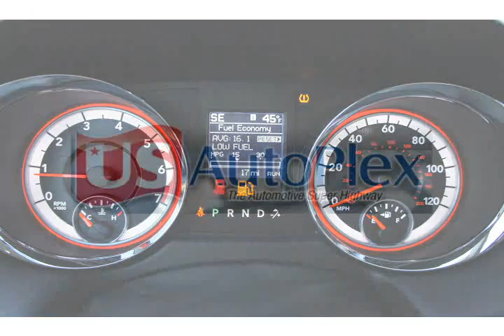2011 Dodge Grand Caravan White Tempe AZ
Autos & Vehicles

Year: 2011
Make: Dodge
Model: Grand Caravan
Ext Color: White
Int Color: Beige

Dealer's Name: Tempe Dodge Chrysler Jeep
Dealer's City: Tempe
Dealer's State: AZ
Dealer's zip: 85284

Air Conditioning, Auxiliary Power Outlet, Cruise Control, Fog Lights, Garage Door Opener, Keyless Entry, Passenger Air Bag, Roof / Luggage Rack, Side Curtain Air Bag, Steering Wheel Audio, Tilt Wheel, Tinted Glass, Traction Control, Vanity Mirrors

Cities where people might be interested in this vehicle as well:
Tempe

2D4RN5DG2BR770659